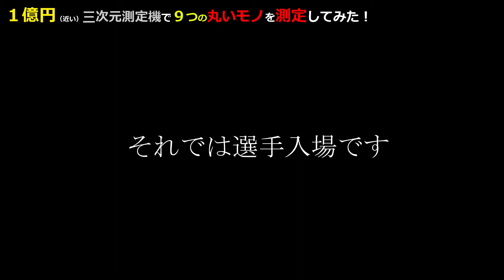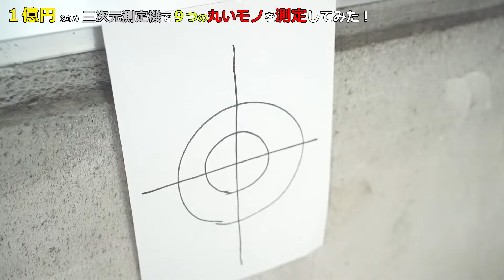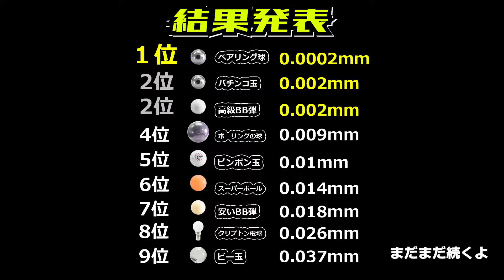色んな球の真球度を一億円近い三次元測定機で測定してみた！卓球の球＿ベアリング球＿スーパーボール＿クリプトン電球_ベアリングバイオ＿BB弾＿ボウリングの球＿パチンコ玉＿ビー玉大暴走 工作測定＿測定法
今回は黒田正和のYoutube工業高校初の検証動画です。

九つの色々な玉の真球度を、一億円近い値段の三次元測定機でプロがガチで測定してみました。
どれが一番真球度が出てるでしょうか？？

①卓球の球（ピンポン玉）

②ビー玉（ラムネに入ってる）

③スーパーボール

④クリプトン球（電球）

⑤高級BB弾（ベアリングバイオ0.25gBB）NARUI
サバイバルゲームといえばBB弾！マニアは弾にこだわります！違いを見てください。

⑥安いBB弾（よくとぶ！よくあたる！0.12gBB）NARUI
子供のころもったいなくてなかなか打てなかったBB弾今なら買える！！

⑨ベアリングの球（鋼球）

以上の９つの球の真球度をプロが最高級の三次元測定機を使って測定し
もっとも丸い球を検証します。

測定環境は、温度20度・湿度50％の測定室です。
一年365日温度湿度管理しています。
基礎耐震環境となります。
5名以上の同時入室は不可です。

以上の環境で、玉の真球度を測定します。

【クリタテクノの選ばれる理由その2：技術力・加工能力】

お客様に信頼されて創業85年以上、精密加工一筋、検査ｹﾞｰｼﾞ60年以上の実績はここまで年を重ねられたのも技術あっての歴史です。
クリタテクノは、日本の自動車産業中心の愛知県近郊に工場を構えています。創業時はタップ・ダイスの製造からスタートしました。戦前、三菱重工業・尾張時計の協力工場と
なり軍需省監督工場となりました。その後、空襲により疎開をよぎなくしたのですが、60年前に愛知県へ復帰、タップ・ダイスに加え精密検査ｹﾞｰｼﾞ製作を開始しました。
着々と研削加工の実績を積みかさね、現在では、自動車分野に限らず航空機分野・医療分野等の幅広い分野へ精密高精度の製品を納めているのもクリタテクノの選ばれる理由です。

　【 Why Kurita Techno Part 2: Technology and processing ability 】

We have been trusted by our customers for over 85 years since our establishment,and we have over 60 years of experience in manufacturing inspection gauges with a focus on precision processing.
Kurita techno has a factory in the suburbs of Aichi Perfecture, which  the center of the Japanese automobile industry. At the time of our founding,we started manufacturing
taps and dies.Before the war,it became a cooperating factory of Mitsubishi Heavy Industry and Owari Watch, and became a factory supervised by the Ministry of Defense.
After that,they were forced to evacuate by air raids and returned to Aichi perfecture 60 years ago, where they began manufacturing precision inspection gauges in addition
to taps and dies. The reason we chose Kurita techno is that we have steadily accumulated experience in grinding and polishing, and we deliver precision ano high-precision products not only to the automobile
field but also to a wide range of fields such as the aircraft field and medical field.